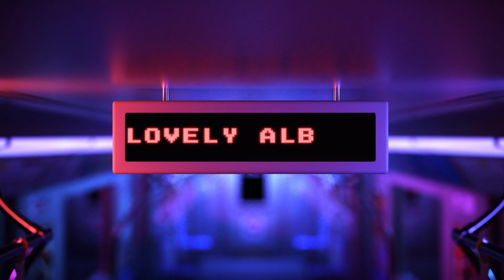Albion Online MOST VIEWED Twitch Clips of The Day! #52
Albion Online MOST VIEWED Twitch Clips of The Day! #52 Albion Online gameplay highlights, best plays, funny streamer montage moments. From pro players to popular streamers check out the most viewed twitch clips from this day!

Every day Albion Online, we've been bringing you the best Albion Online clips, Albion Online highlights and Albion Online funny moments on YouTube. Our videos covering a wide range of topics from:

- Showing Albion epic moments
- Make you laugh with the best Albion Online funny moments

If you want to see the cool moments Albion Online, we invite you to click the "Subscribe" button and turn on notifications so you don't miss one of our episodes of Albion

ABOUT Albion Online:
Welcome to Lovely Albion. We focus on bringing you high-quality and well-edited Albion Online highlights & funny moments.
When it comes to our videos, we like to do things differently compared to other highlight channels.